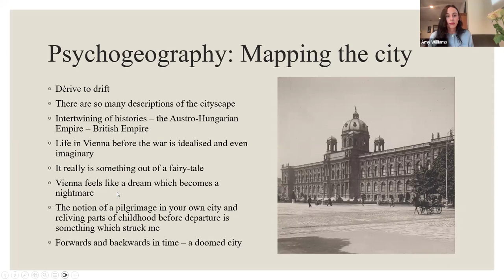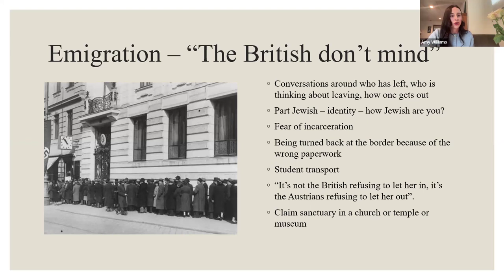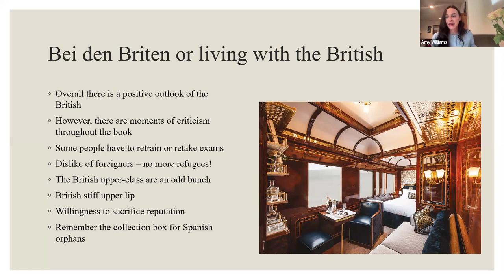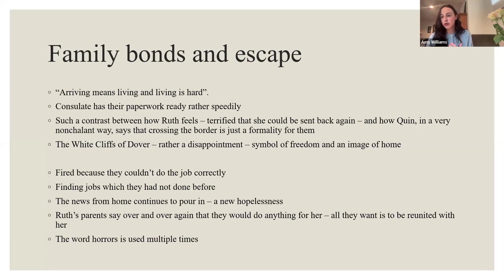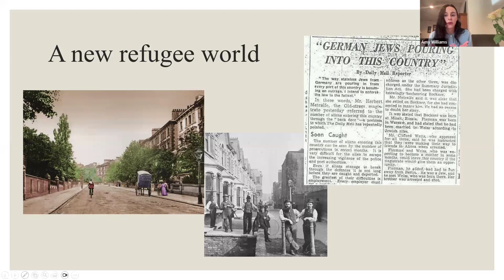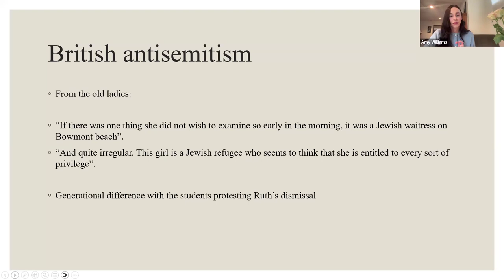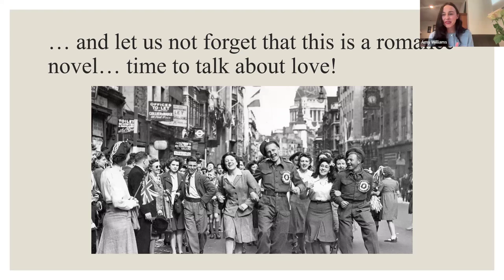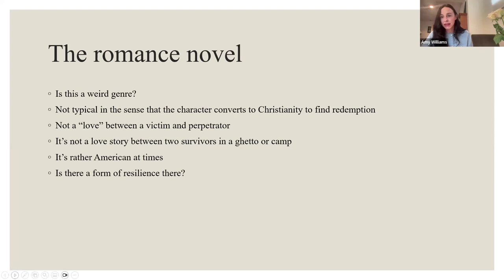Book Club: Morning Gift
For the month of January, LBI's Book Club was joined by Dr. Amy Willams to discuss The Morning Gift by Eva Ibbotson.